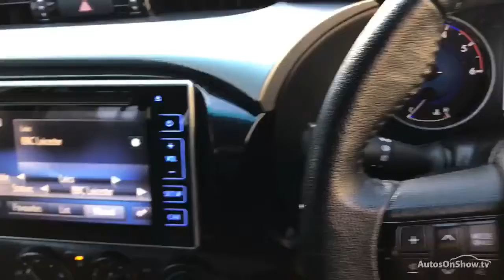LL66AHE TOYOTA HI-LUX ICON 4WD D-4D DCB BLACK 2016, TOYOTA RON BROOKS MANSFIELD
2016 TOYOTA HI-LUX ICON 4WD D-4D DCB PICK UP DIESEL, in BLACK